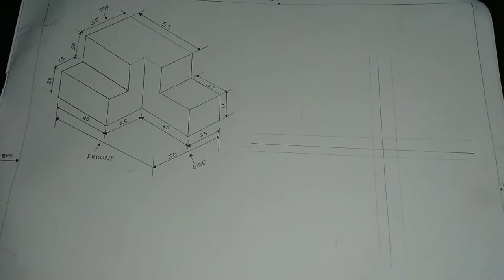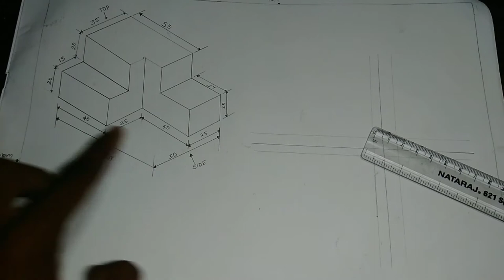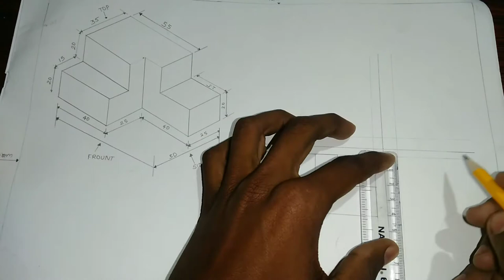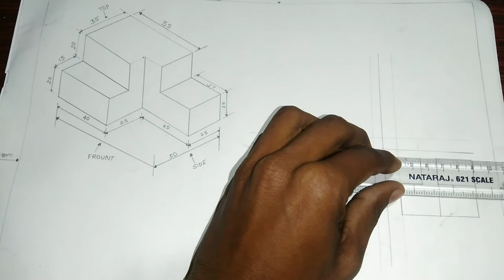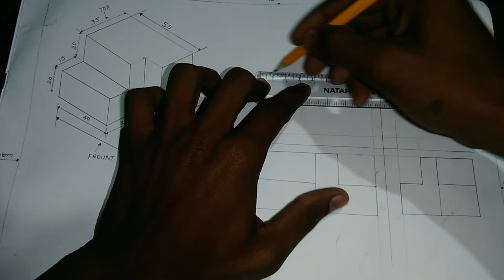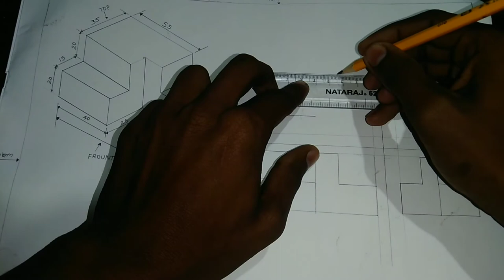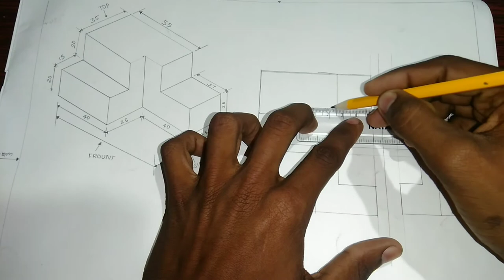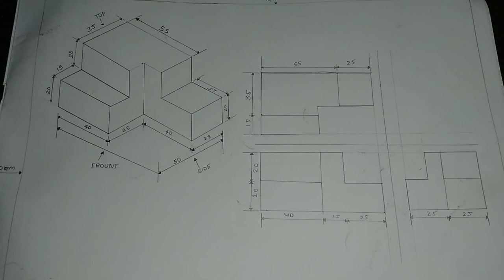Isometric drawing third angle projection | by ITI ed Hindi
1.Isometric drawing third angle projection
2.Engineering drawing
3.Electrician drawing